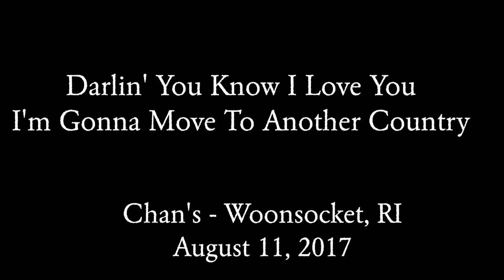Darlin'...I Love You / I'm Gonna Move To Another Country • MIKE WELCH & MIKE LEDBETTER • 8/11/17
"Monster" Mike Welch - Guitar; Mike Ledbetter - Vocals & Guitar; Brad Hallen - Bass; Marty Richards - Drums; Rusty Scott - Hammond B3 & Piano.
*Filmed in HD by Joan Mallotides aka BluesBroad 8/11/17.
Woonsocket, RI
CD Release Party for "Right Place, Right Time"